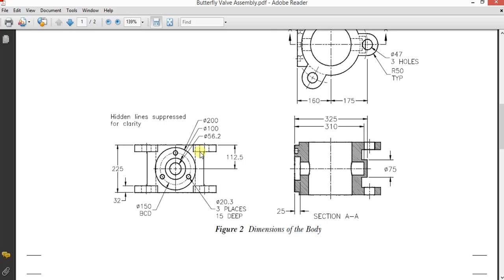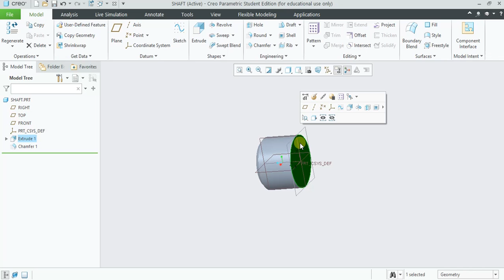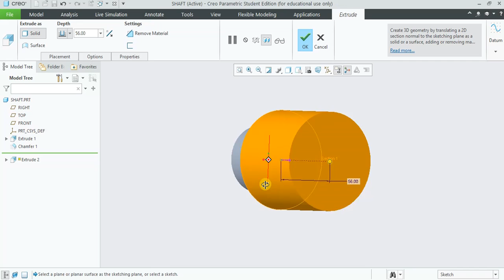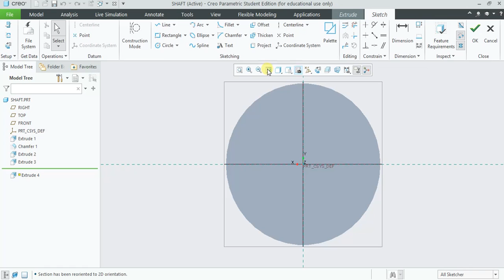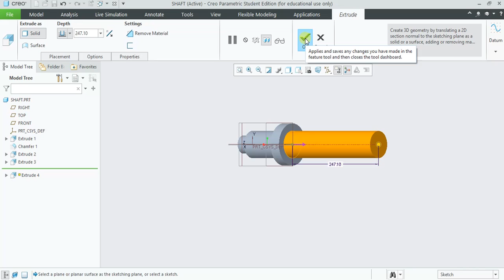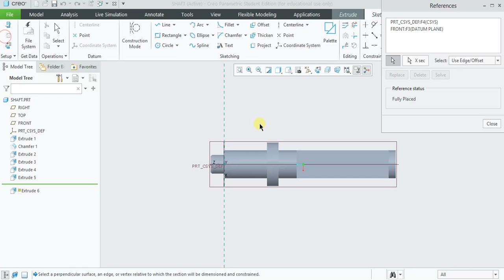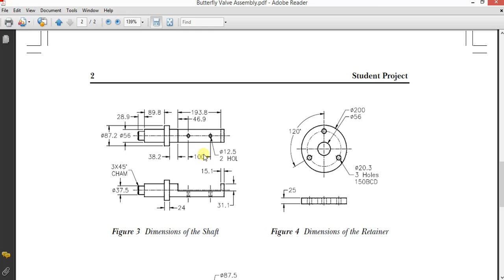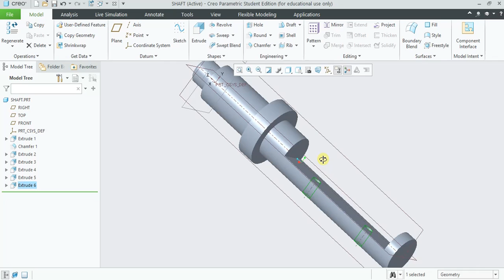Butterfly Valve Assembly Part II Shaft using Creo 6.0